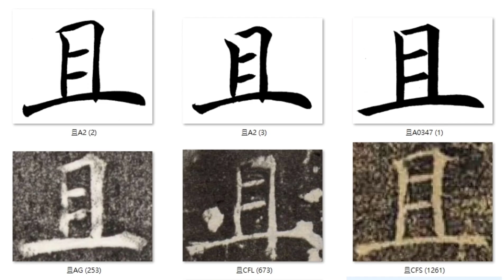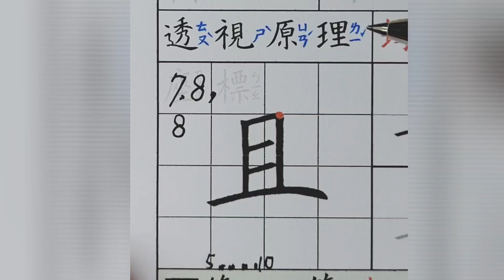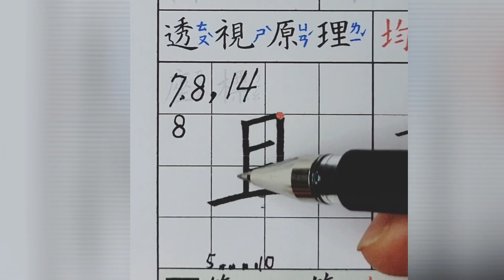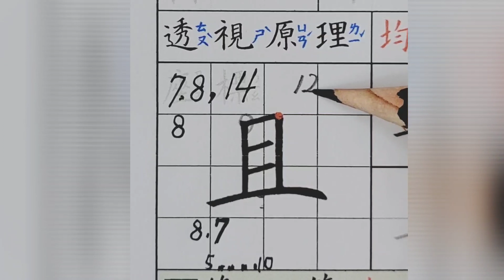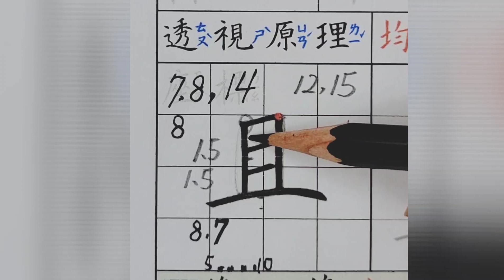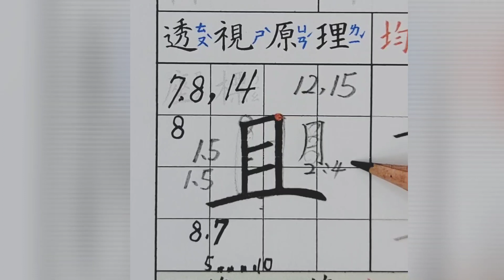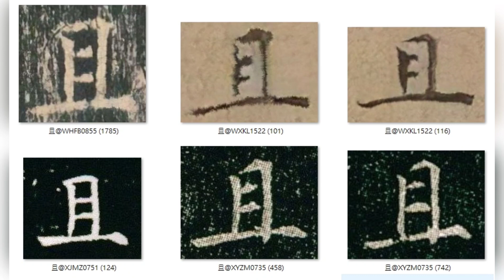B03P02 1國字5畫以內且